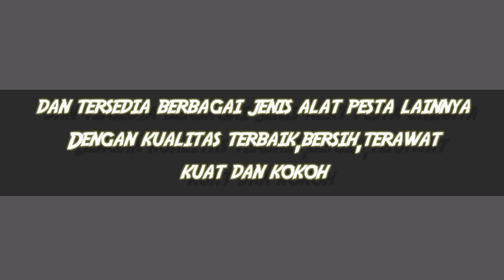Sewa Kursi Silang Cempaka Putih Barat Cempaka Putih Jakarta Pusat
Butuh sewa kursi silang berkualitas?
ya Bintang Sarana Event solusinya
Kami merupakan pusat sewa alat pesta dan toilet portable dengan kualitas terbaik di area Jabodetabek.
Untuk info dan pemesanan bisa langsung hubungi kami di nomor dibawah ini.
CV BINTANG SARANA EVENT
Jl.BKKBN Mustika Jaya Bekasi